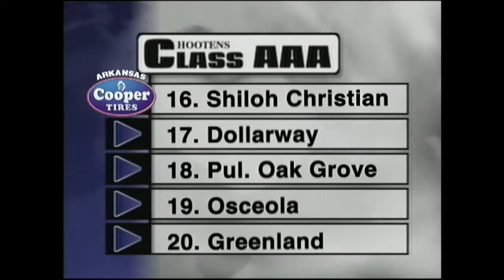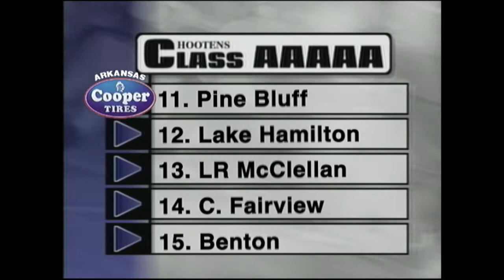Hooten's Ark Football 2003 Week 9